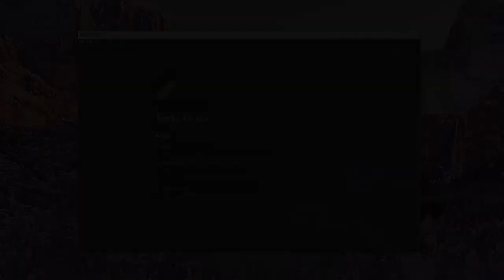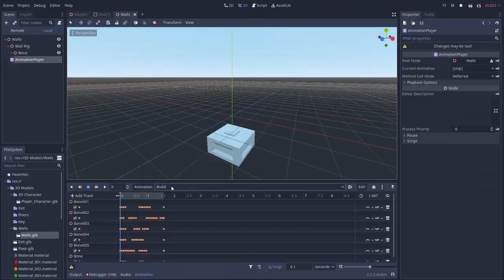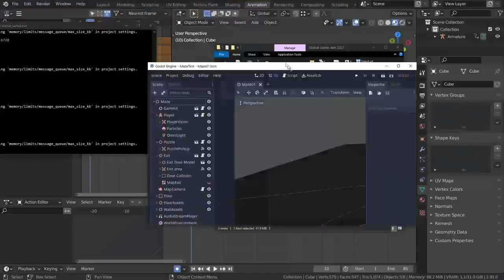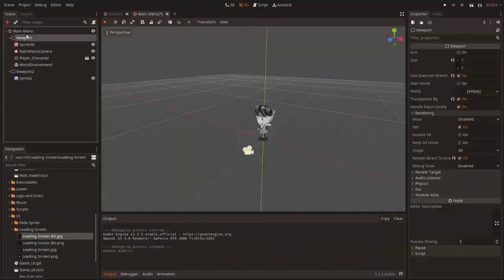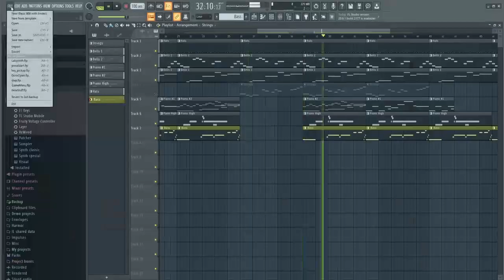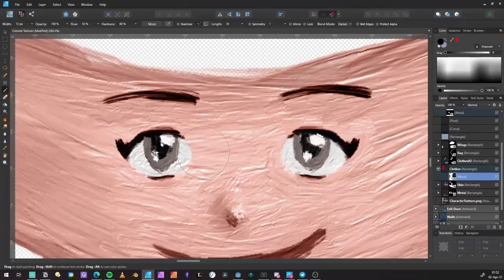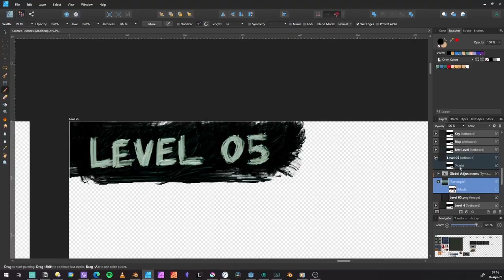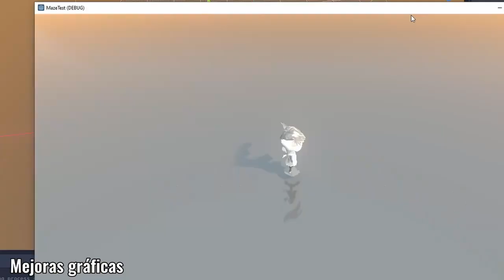Todo el proceso de desarrollo de "Orien" con Blender + Godot (Timelapse comentado)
Orien es un videojuego que creé durante la Global Game Jam de 2021, y durante varios meses seguí mejorándolo y añadiendo cosas en mis ratos libres. El objetivo era aprender, haciendo mi primer videojuego en 3D mezclando Blender y Godot :)

En este video os comparto la grabación (acelerada, claro) de TODO el proceso de creación del videojuego. Espero que os resulte útil :D

He utilizado @BlenderOfficial  y @GodotEngineOfficial  :)